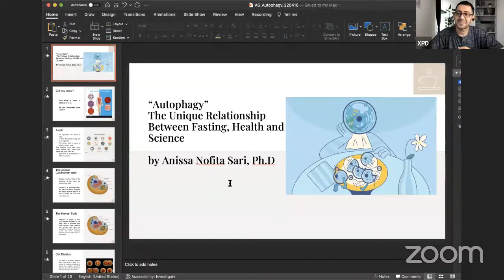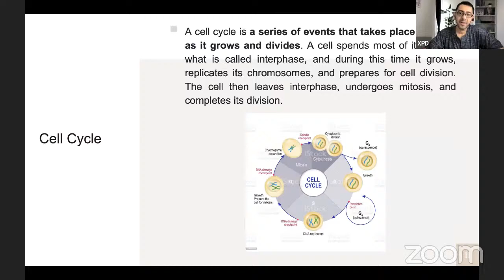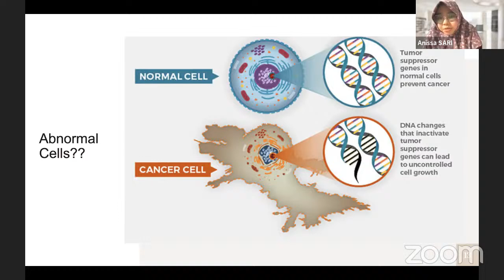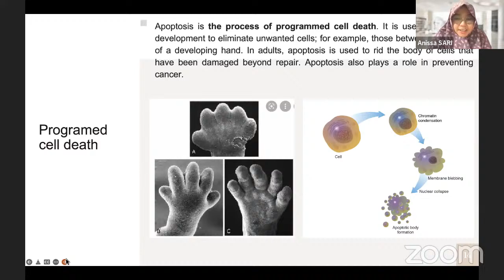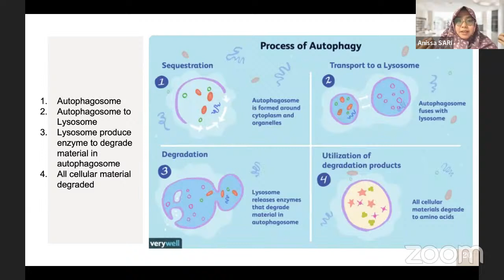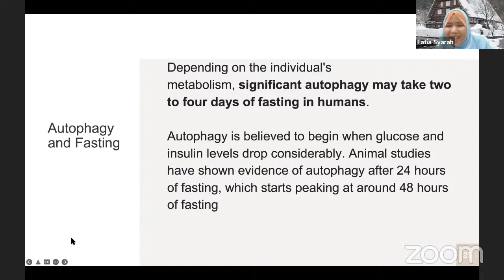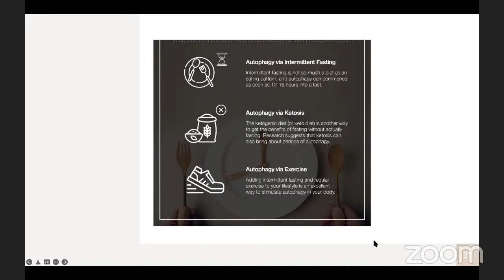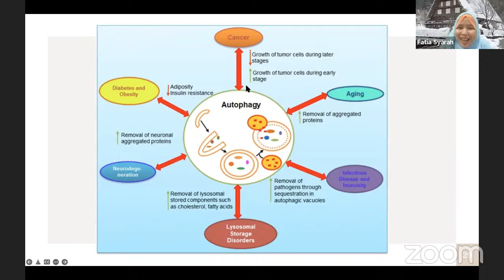XPD Saturday Teacher Club